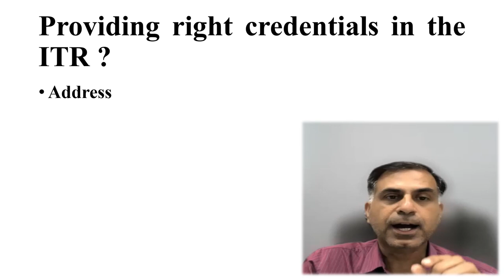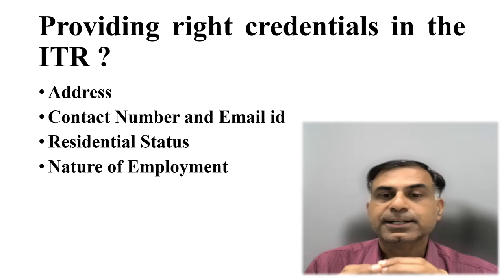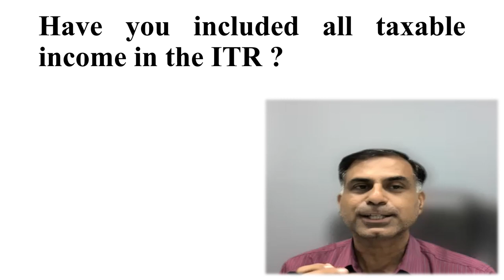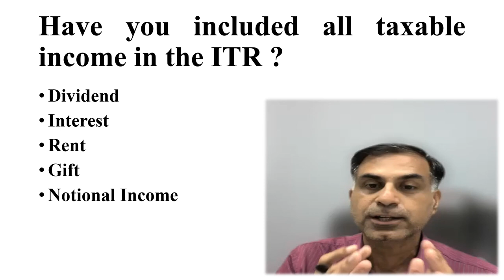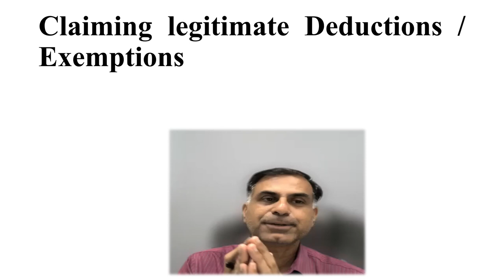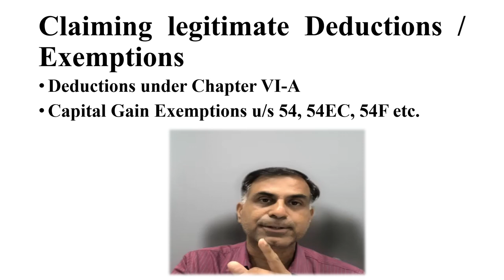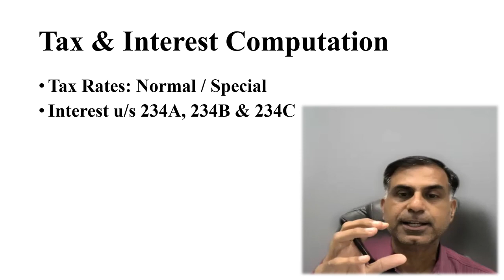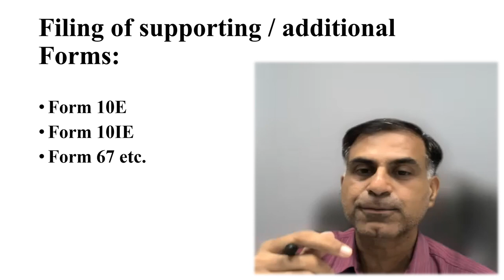ITR भरते समय कौनसी गलतियां ना करें ? | Common Mistakes while Filing ITR ? | सी.ए.अनूप भाटिया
नमस्कार दोस्तों ITR भरते समय करदाता सामान्यतया कौनसी गलतियां करते हैं जो कि उन्हें नहीं करनी चाहिए इस विषय पर यह वीडियो आप तक बहुत सारे महत्वपूर्ण बिंदु पहुँचाने का प्रयास है ।  आशा करता हूँ, आप इस वीडियो को उपयोगी पाएंगे, आपके बहुमूल्य सुझाव एवं प्रश्न सादर आमंत्रित हैं ।

Dear Friends, while filing the Income Tax Return (ITR) certain mistakes which may be committed by the assesses are important to note. This video is an effort to bring before you such pointers which may be taken care of for smooth processing of your ITR. I hope you will find the content beneficial; your precious suggestions and questions are most welcome.

ITR-1
ITR-2